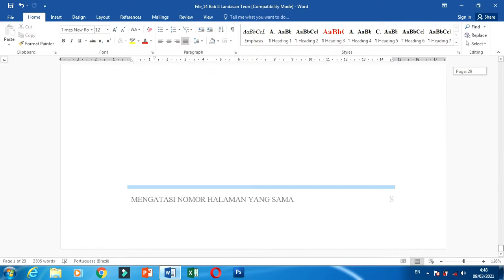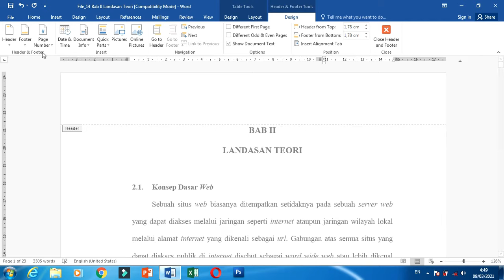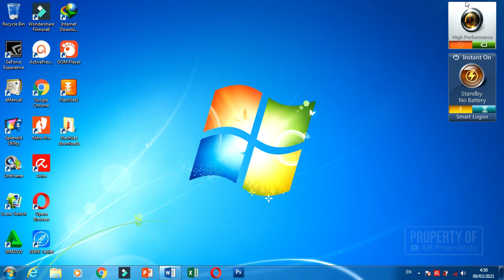CARA MENGATASI NOMOR HALAMAN YANG SAMA